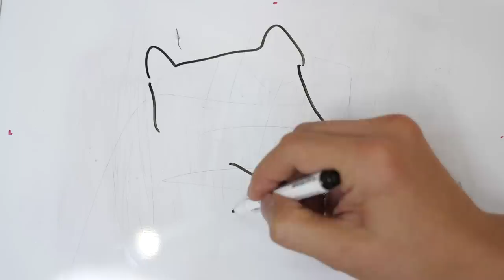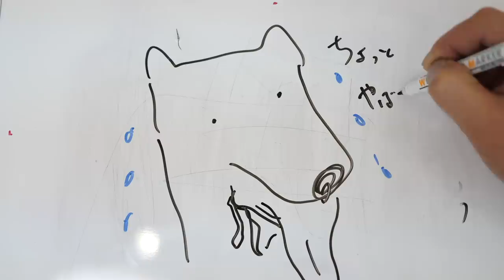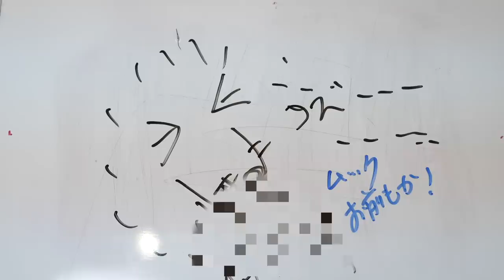【剣道 Kendo】今から『神足』を手に入れるよ／その③ Perfect footwork 3/3 【百秀武道具店 Hyakusyu Kendo】